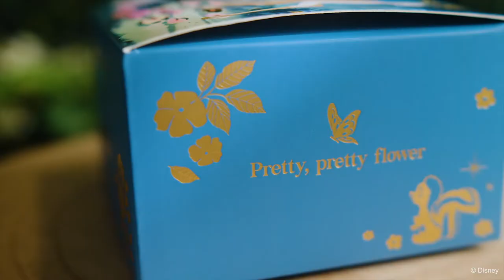Disney Classics Candles - Disney x Short Story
🏰 This Disney x Short Story collection follows the heartwarming coming-of-age stories of our most lovable Bambi, Dumbo and Marie as they take their very first steps into a curious new world of growing up, learning, family, friendship and joyful cuteness. 🦌🐘🐈